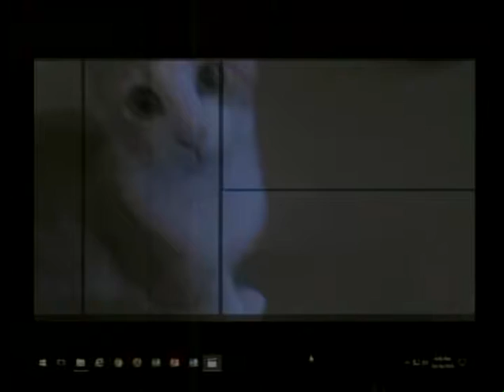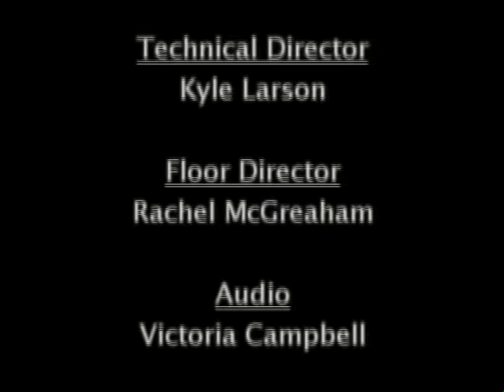Afternoon Delight 10.16.18